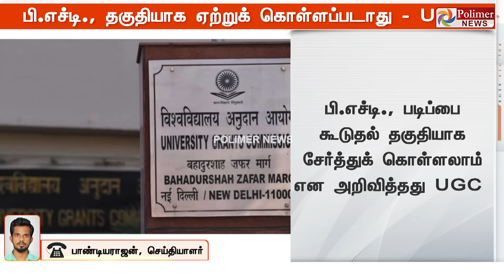பி.எச்டி., முடித்தவர்களுக்கு சிக்கல்.. UGC அறிவிப்பால் ஷாக்! Chennai | Assistant Professor